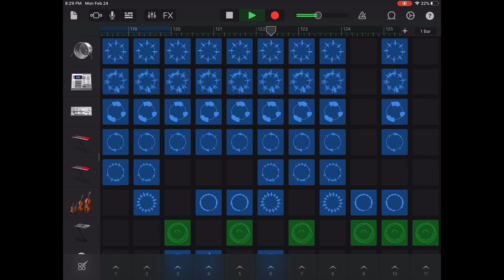Round And Round (Feat Cool Guy 99)